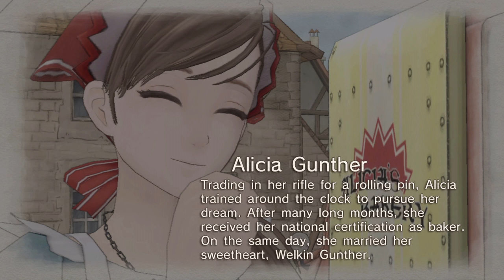Valkyria Chronicles Remastered: Ending